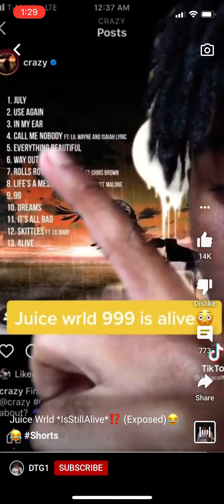Juice wrld is still alive (proof)